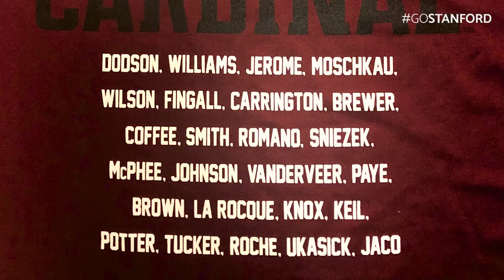Stanford Women's Basketball: 2017-18 Season Highlights